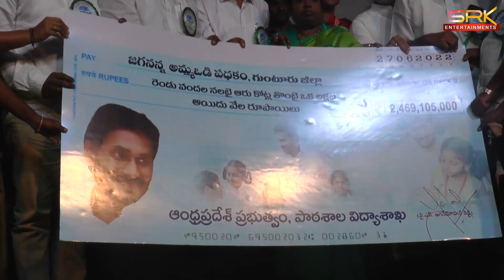అమ్మ ఒడి @ గుంటూరు జిల్లాలో 1,64,601 మందికి లబ్ది || 27-06-2022 || SRK NEWS